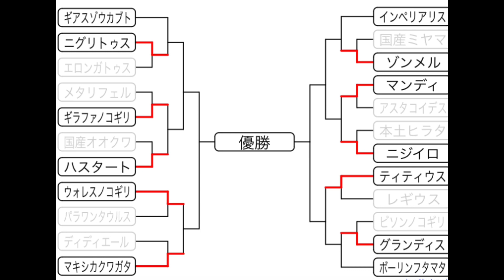[完全版] 第4回ライト級GP 一回戦［クワガタ相撲］